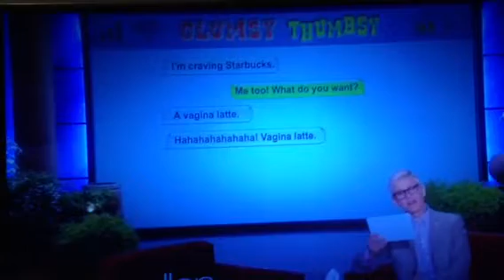Lmao Ellen's clumsy thumbsy segment